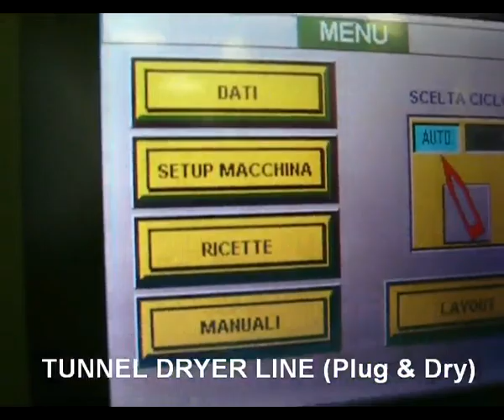TECNOCEAM BABY LEAF SALAD PROCESSING LINE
Video collection introducing baby leaf processing ( harvesting, washing, drying )
for FRESH CUT ( ready to use ) market .